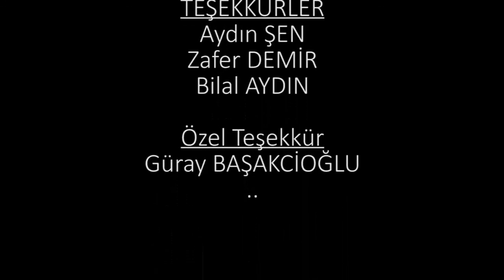Vagon | Doğu ekspresi belgeseli...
Ankara'dan başlayıp Kars'a kadar uzanan 1933 km'lik bir demir yolunun hikayesi...

Oktay Kara
Ulaş Girgin
Halil Çeçen